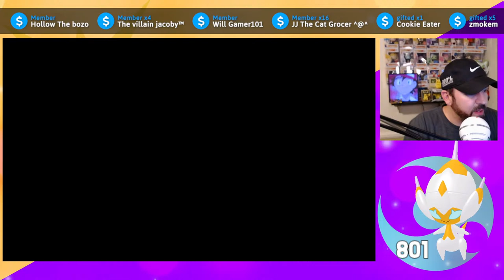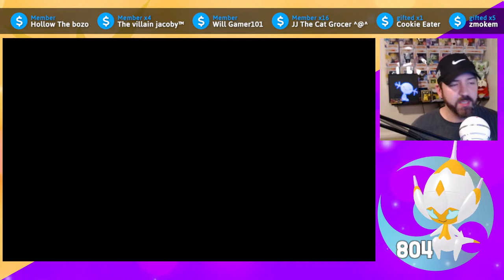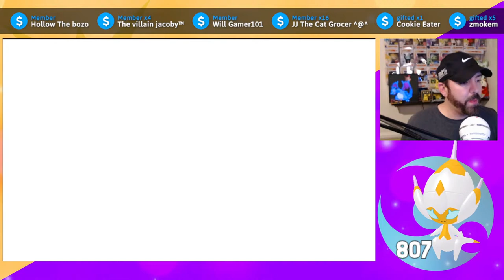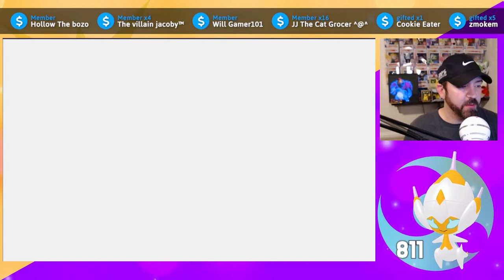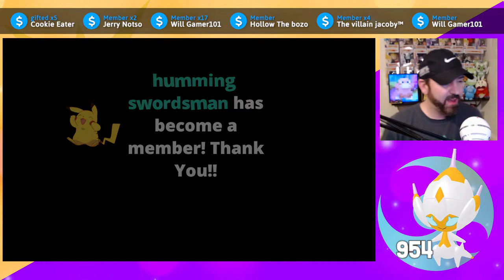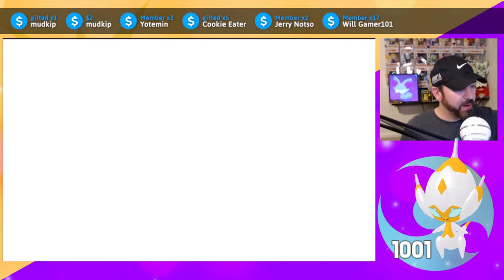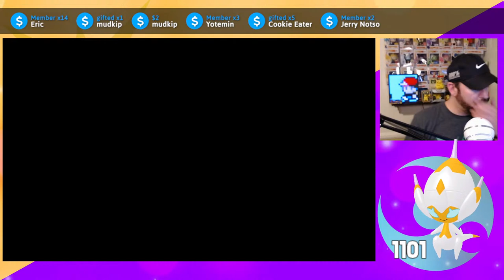LIVE Shiny Poipole Hunt! // Pokémon Ultra Moon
Stream intro done by Red!